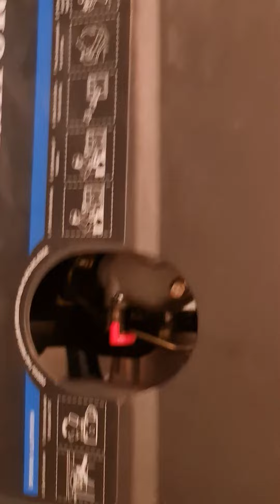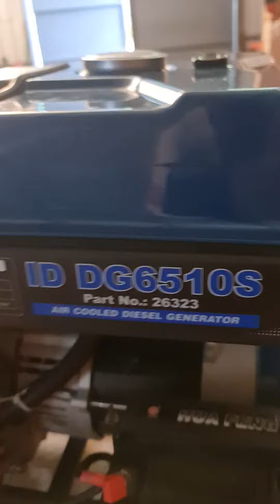5 kv portable diesel generator starting.